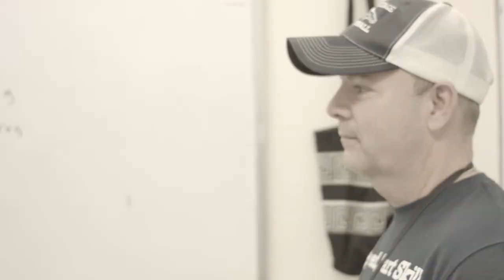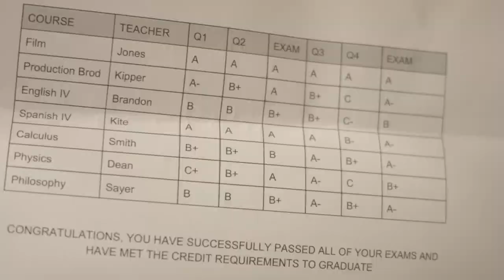2016 FSPA: Short Film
The Einstein Effect: Conor Callahan